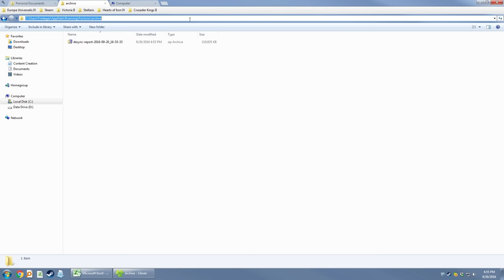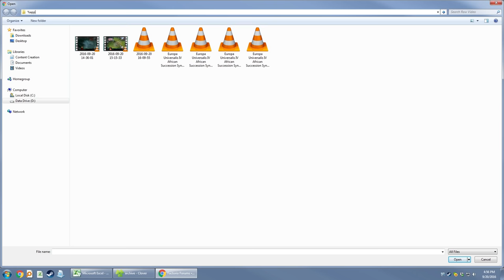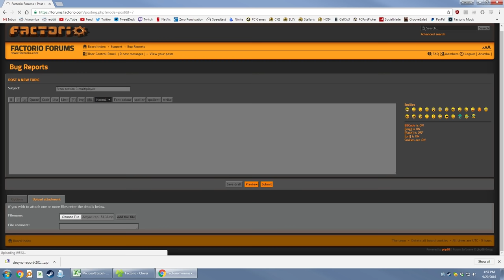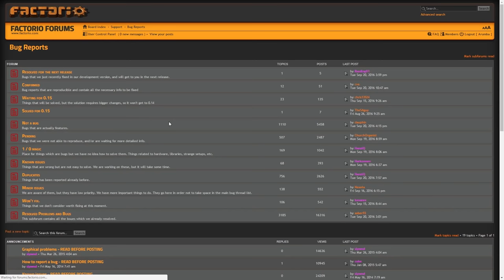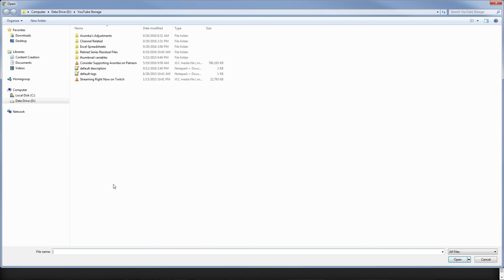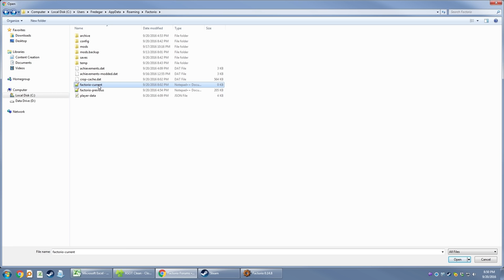Factorio Mass Multiplayer Session 3 - New Record Obtained! (We think...)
Let's play Factorio with boatloads of players!